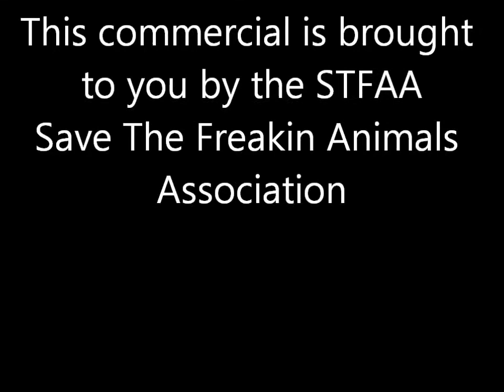STFAA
Another on for fun! Save the Freaking Animals!